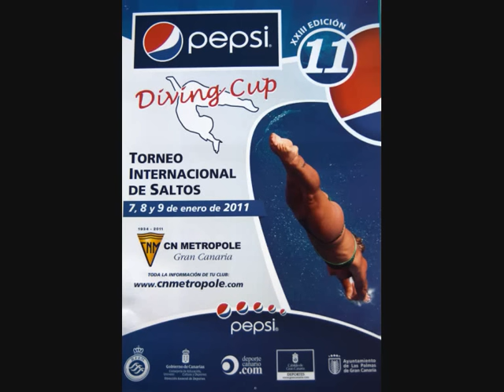XXIII edición de la Pepsi Diving Cup de saltos - Metropole - Las Palmas